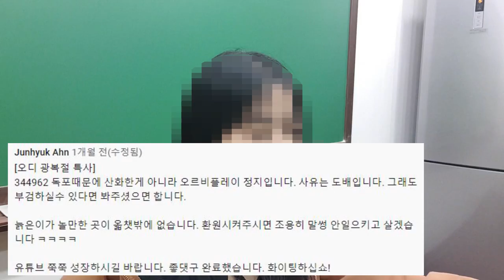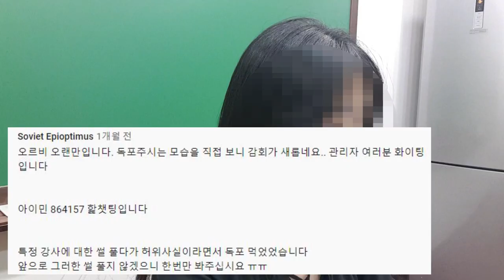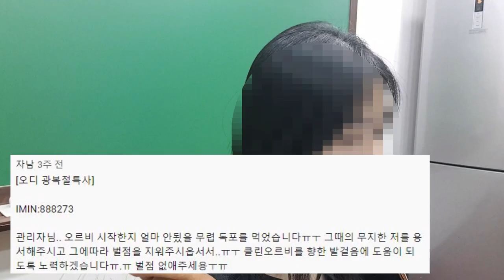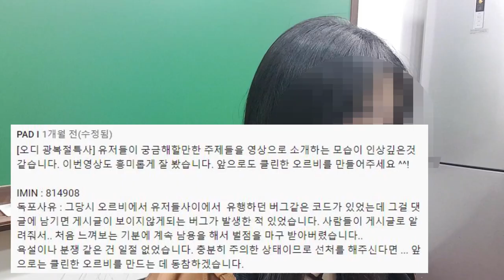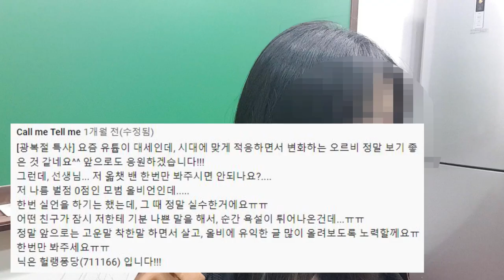오르비에서 하면 안되는 일을 한 사람에게도 기회가 있을까요...?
안녕하세요. 옯하!!!
오디가 9월부터 일이 너무 많아 광복절 특사 드디어 편집했읍니다.
증말루다가 야근까지 한다구요 저도..
그러니까 제발 오르비 좀 클린하게 이용해줘잉..

※ 이의가 있으시면 따로 알려주세요.
타당한 내용이라면 일괄처리 시 반영하겠습니다.